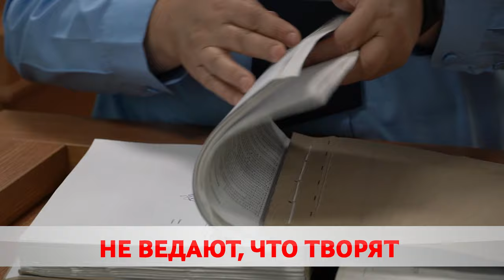Эксклюзив! Арестован обвиняемый в ДТП, в котором погиб врач Сергей Никитин.